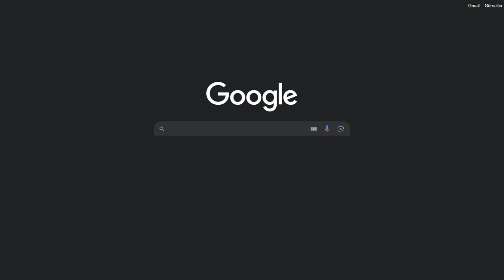İSTANBUL' UN EN TEHLİKELİ MAHALLESİNDE MAÇ YAPTIK ! KUŞTEPE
İstanbul'un en tehlikeli,en riskli ve en kalabalık roman mahallesi olan Kuştepe'deyiz. Heyecan dolu turumuzu ve inanılmaz maçı izlemeye hazır olun!

Merhaba ben Mert Yüksektepe. YouTube'un dijital medyadaki ve yeni nesil yayıncılıktaki yerini çok değerli buluyorum. Bu platformda spor içerikleri üreterek yer almaktan dolayı da son derece mutlu ve heyecanlıyım.